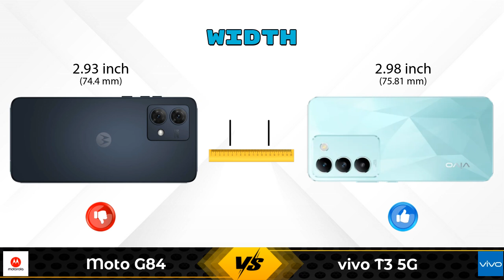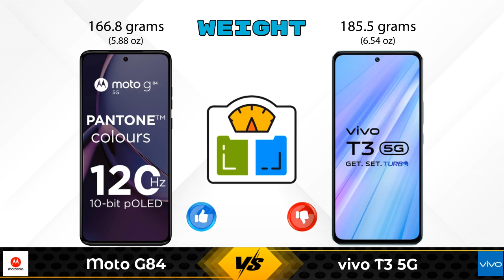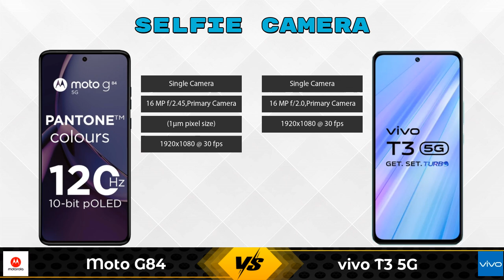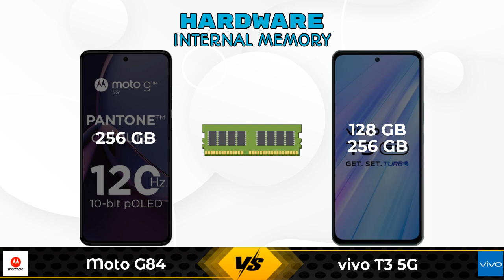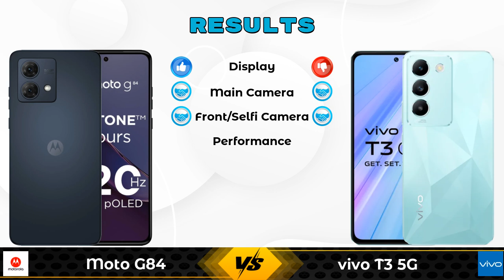Moto G84 Vs vivo T3 5G | vivo T3 5G Vs Moto G84 - Full Comparison [Full Specifications]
In this Video we are Comparing Moto G84 Vs vivo T3 5G with [Full Specifications].

Variant Details:
12 GB / 256 GB - 19999

Variant Details:
8 GB / 256 GB - 21999
8 GB / 128 GB - 19,999 (Flipkart)

Other Compitior Phone with Similar Price Range :

vivo T3 256GB(8 GB / 256 GB) - 21999 , Release Date :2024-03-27
Infinix Zero 30(8 GB / 256 GB) - 17990 , Release Date :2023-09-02